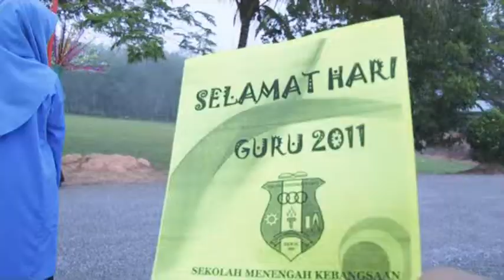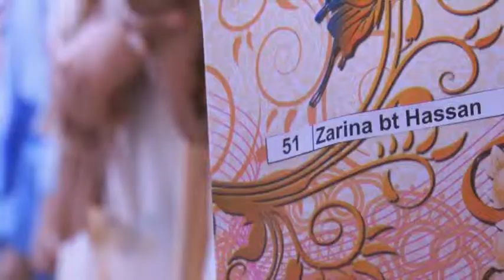Hari Guru SMKBF 16 May 2011 1/3